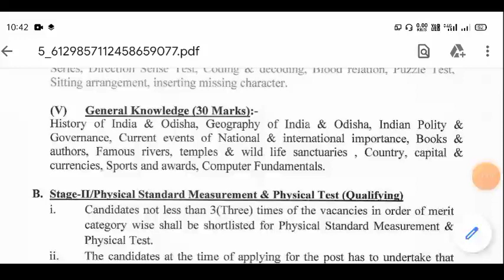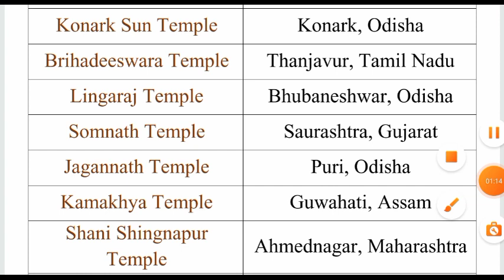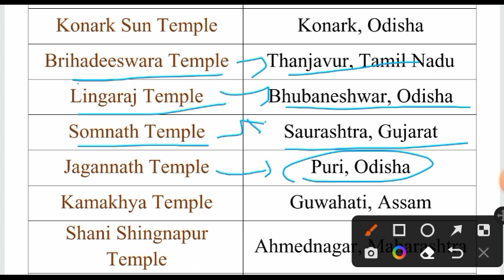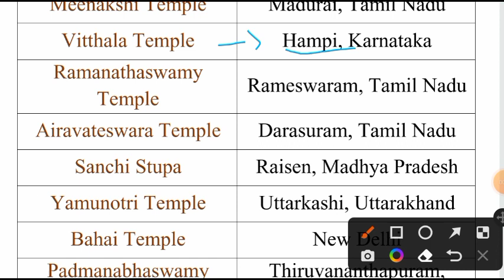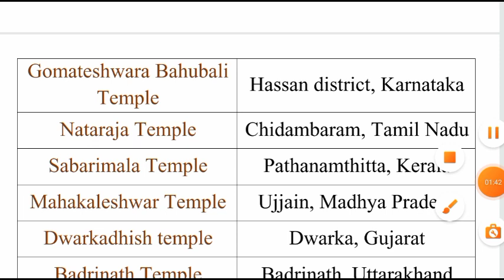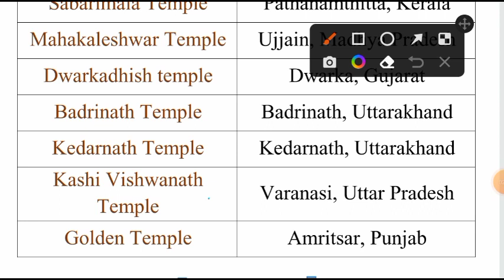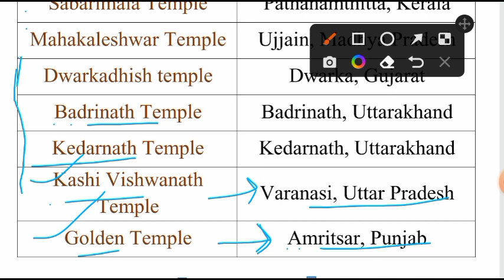ଭାରତ ର ପ୍ରମୁଖ ମନ୍ଦିର || Famous Temples in India || for OSSC Traffic Conestbal exam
OSSC Previous years gk Questions
G.K  Previous years Questions for ossc exam
odisha gk for OSSSC, opsc ASO exam